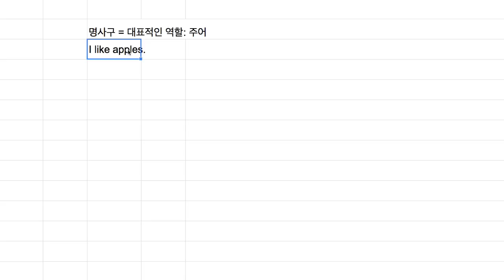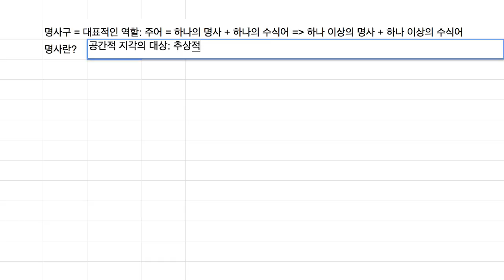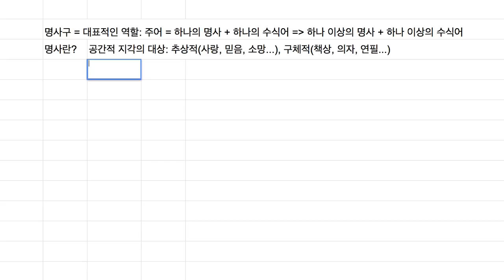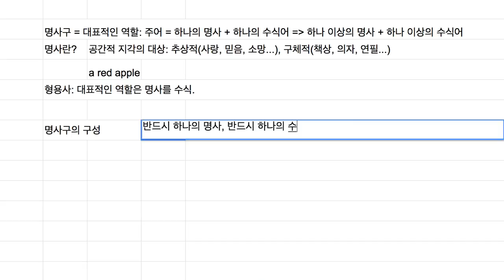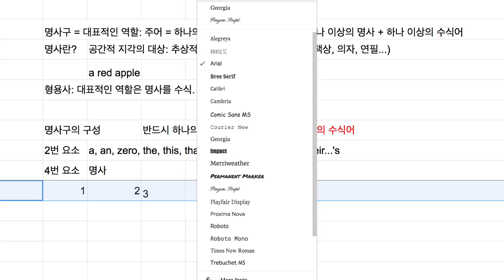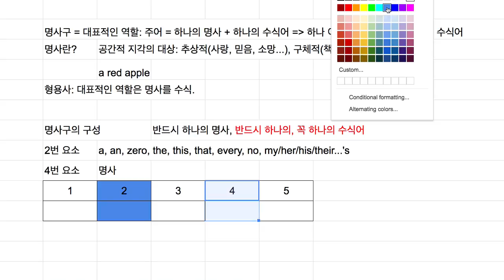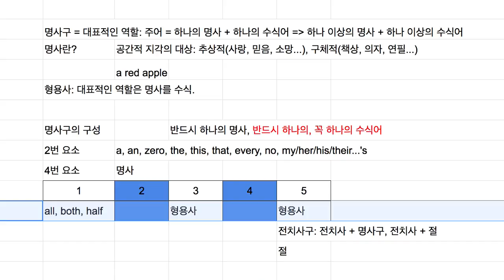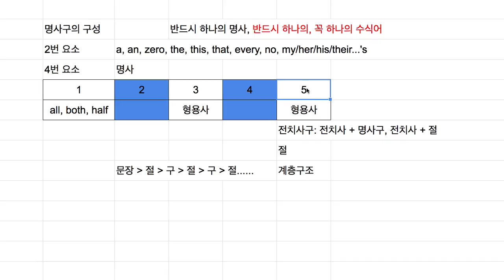[영어의 구조] 002 - 명사구의 구성